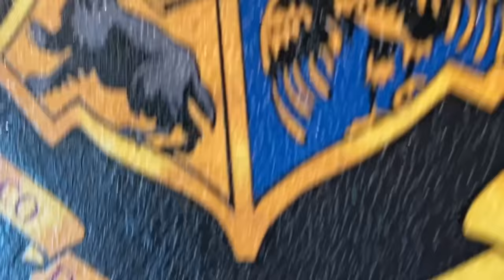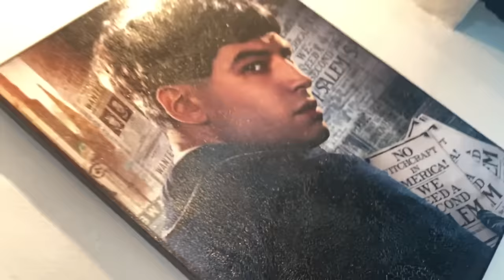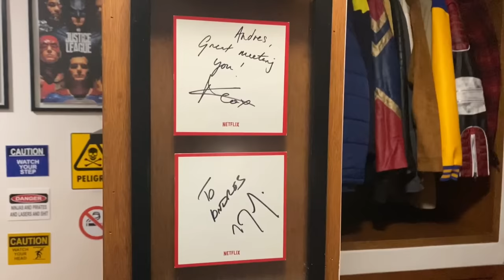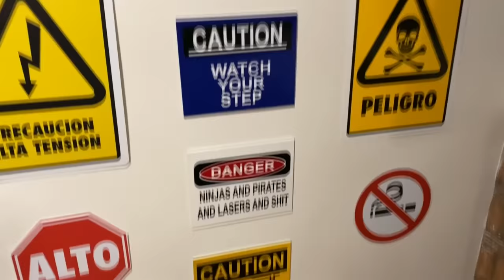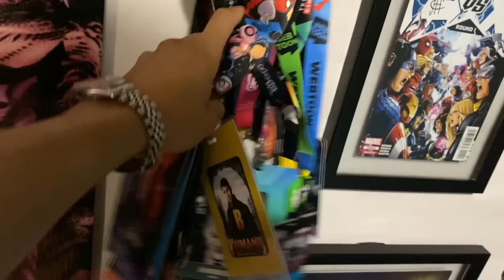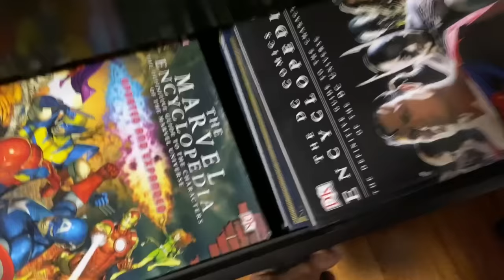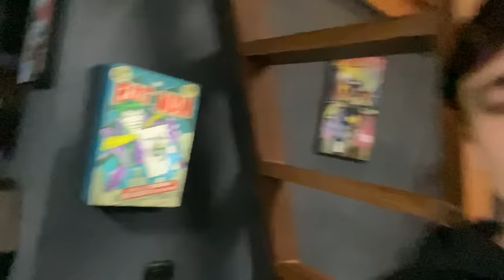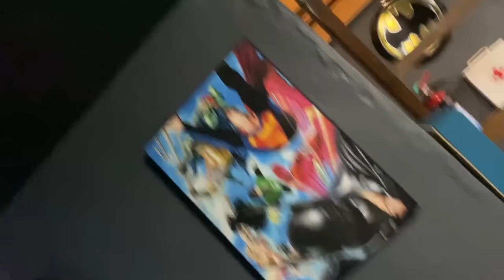¡TOUR POR MI NUEVA HABITACIÓN! / NAVY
¡AMIGOS! ME CAMBIÉ DE CASA Y HOY LES PRESENTO LA NUEVA NAVYCUEVA :D

SOY MUUUUUY FAN.

¿LES GUSTÓ EL TOUR POR MI HABITACIÓN?

Andrés Navy